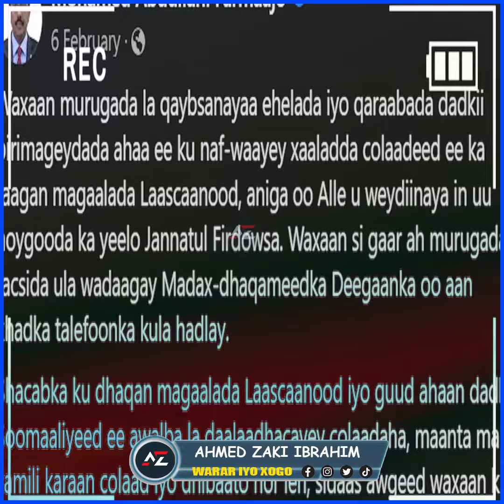DEGDEG: Farmaajo oo loo haysto Danbi Waawayn ayaa la Kulmay madaxwayne Xasan Sheekh